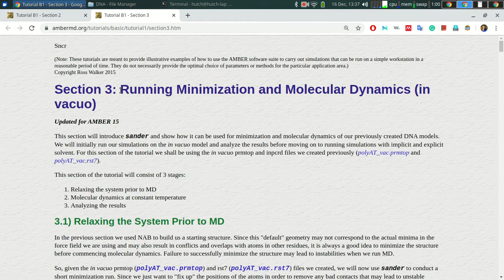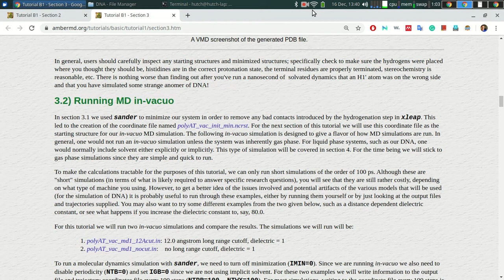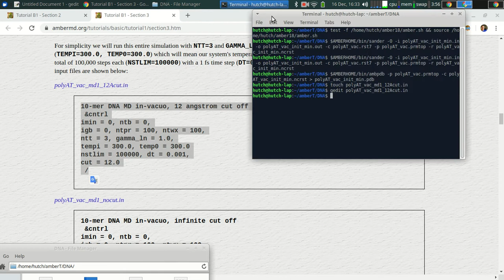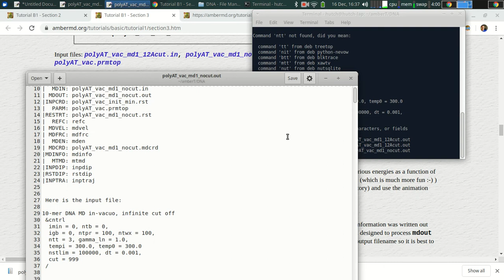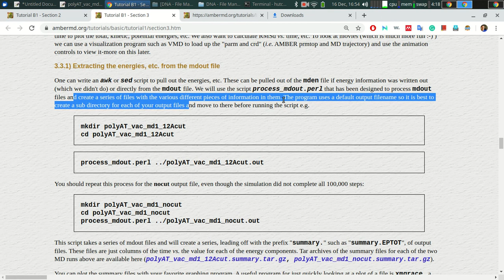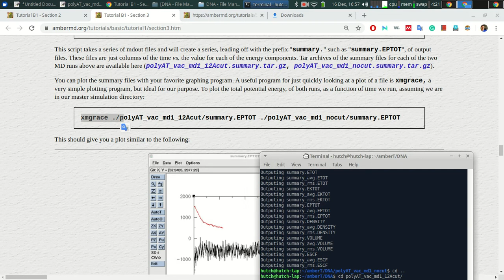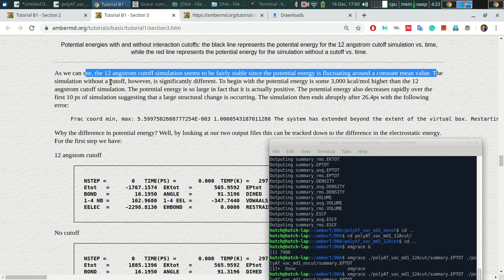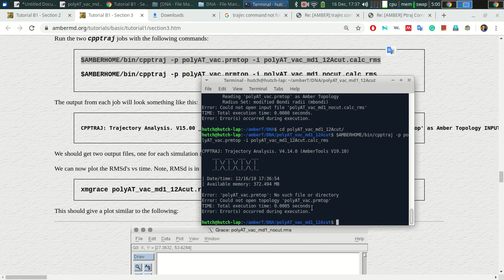T3.3: Running Minimization and Molecular Dynamics (in vacuo)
" 3.1) Relaxing the System Prior to MD
In the previous section we used NAB to build us a starting structure. Since this "default" geometry may not correspond to the actual minima in the force field we are using and may also result in conflicts and overlaps with atoms in other residues, it is always a good idea to minimize the structure before commencing molecular dynamics. Failure to successfully minimize the structure may lead to instabilities when we run MD.

So, given the in vacuo prmtop (polyAT_vac.prmtop) and rst7 (polyAT_vac.rst7) files we created, we will now use sander to conduct a short minimization run. Since we just want to "fix up" the positions of the atoms in order to remove any bad contacts that may lead to unstable molecular dynamics we will run a short (500 steps) minimization. This will take us towards the closest local minima. Minimization with sander will only ever take you to the nearest minima, it cannot cross transition states to reach lower minima. This is fine for our purposes, however, since all we want to do is remove the largest strains in the system."